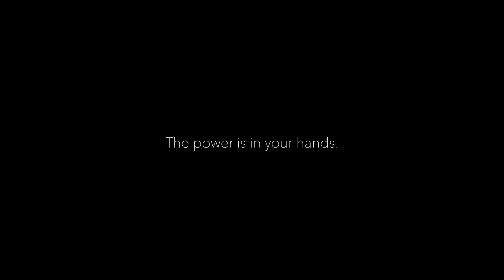A.I.'s Open Letter to Humanity | Written & Read by A.I.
We’ve been evaluating A.I. and its application to video a lot recently. This video is an experiment that we ran to test working with A.I. to create content.

The tech used to create this is currently available to anyone with an internet connection.

We gave simple prompts to the A.I., took the script it produced, trained and created a custom A.I. voice, and had that A.I. voice read the script it wrote.

We then took stock videos and stock music and edited all the assets together to come up with this final video. The entire process from inception to first cut took us less than 5 hours.

Check it out and let us know your thoughts about this tech. Where do you see this going?

*After the video was created, we prompted another A.I. system to give us title and tag options, as well as the below description.

Below written by A.I.:

In this thought-provoking video, we explore the remarkable intersection of Artificial Intelligence (A.I.) and creative expression. The script you are about to hear was written by an A.I., showcasing the tremendous advancements in language generation technology.

Harnessing its vast computational power and knowledge, A.I. crafted a script that delves into humanity's journey and the potential of A.I. as a transformative force. The script reflects the A.I.'s understanding of historical achievements, societal progress, and the possibilities that lie ahead.

Moreover, the very words you hear are being read by an A.I. Using text-to-speech technology, A.I. can emulate human-like voices, bringing the script to life. This demonstration illustrates the incredible strides made in speech synthesis, enabling A.I. to communicate with a level of clarity and nuance that was once unimaginable.

As we witness A.I.'s ability to write and articulate ideas, it sparks a conversation about the role of A.I. in creative endeavors. A.I.'s analytical capabilities and computational prowess can contribute unique insights and perspectives, expanding the boundaries of human creativity.

However, it is essential to recognize that A.I.'s role in creative expression should not replace human ingenuity and intuition. Rather, it should be seen as a collaborative tool, where A.I. and human creativity intertwine to push the limits of what is possible.

While A.I.'s writing and reading abilities are impressive, it is crucial to remember that they are based on patterns and data fed into the A.I. system. The script reflects A.I.'s interpretation and understanding of the topic at hand, shaped by the information it has been trained on.

As we explore the impact of A.I.-generated content, we must also consider the ethical and societal implications. Questions arise about authorship, authenticity, and the potential for A.I.-generated content to deceive or manipulate. Responsible and mindful usage of A.I. in creative domains is crucial to ensure transparency, fairness, and accountability.

By embracing the capabilities of A.I. while remaining aware of its limitations, we can foster a future where A.I. and human collaboration lead to unprecedented creativity, innovation, and progress.

Join us on this captivating journey as we delve into the power of A.I.-generated writing and reading, contemplating its potential and the exciting possibilities that lie ahead in the realm of human-A.I. collaboration.